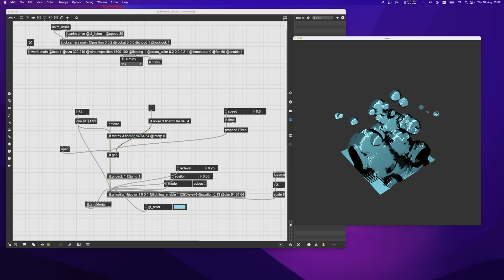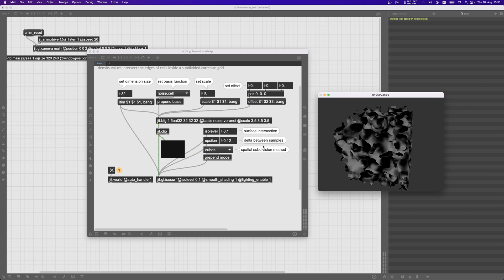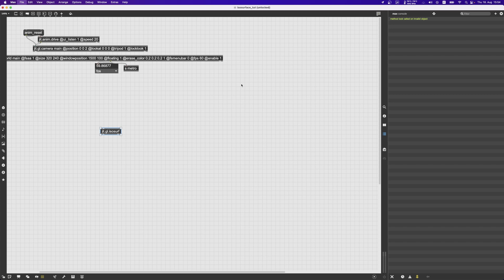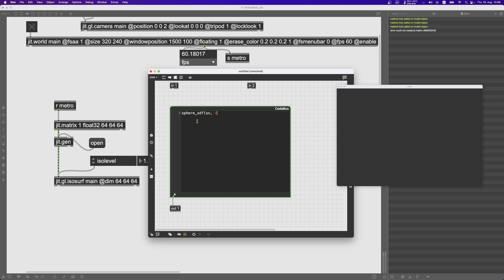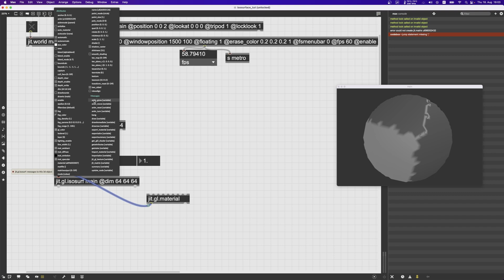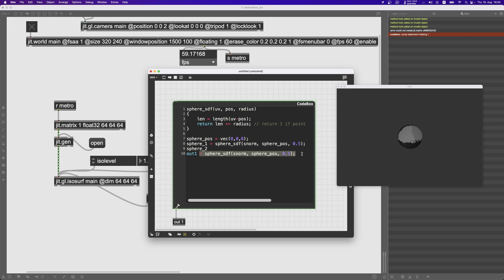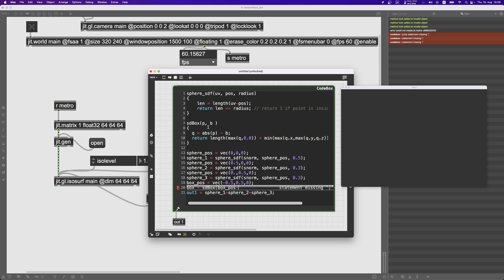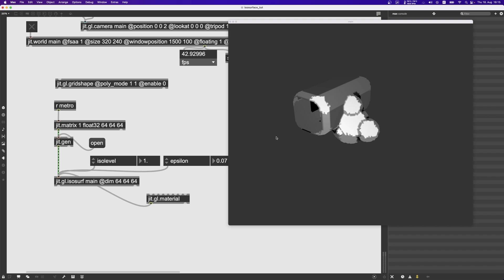Exploring Isosurfaces in Max with [ jit.gl.isosurf ]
In this video we see how to use the [ jit.gl.isosurf ] object to render 3D volumes in Max/MSP.